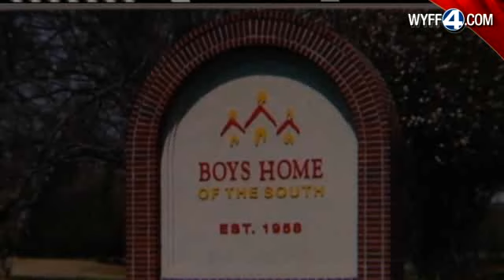Victim In Alleged Ludwig Spitting Incident Responds